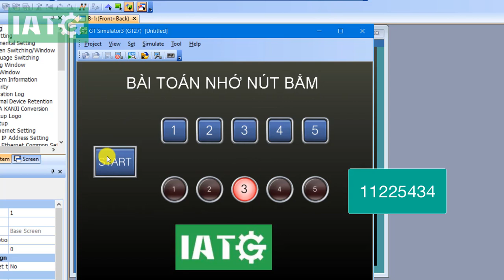Bài tập nhớ thứ tự nhấn nút với PLC và HMI Mitsubishi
Trung tâm đào tạo tự động hóa IATC:
- Địa chỉ: Phòng 705 chung cư CT9 Định Công, Hoàng Mai, Hà Nội